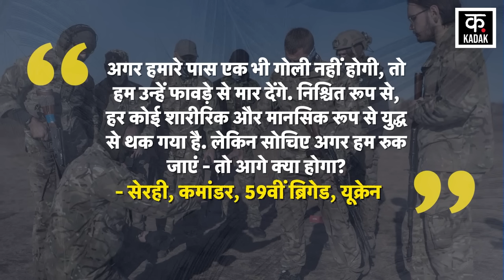Russia Ukraine War : यूक्रेन की सेना के हौंसले हुए पस्त ! | Putin | NATO | Joe Biden | Moscow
Russia Ukraine War के बीच Ukrainian Troops लंबे खिंच रहे युद्ध की वजह से बेहद ही हताश है. यूक्रेनी सैनिकों का कहना है कि अच्छे हथियारों की कमी और यूक्रेनी सरकार के गलत फैसलों की वजह से वो इसका खामियाज़ा भुगत रहे हैं. उनका कहना है कि नीपर नदी के किनारे विशेष ऑपरेशन गर्मियों में नहीं चलाया गया, लेकिन अब कड़ाके की सर्दी में ऐसा किया जा रहा है।